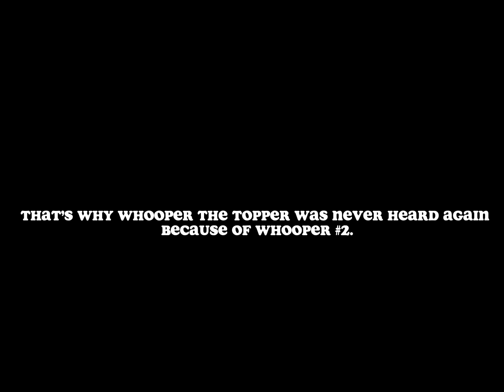✨Burnt Restaurant✨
⚡️WELCOME TO THE STORY ABOUT A RESTAURANT WHOOPER THE TOPPER⚡️ where it got burnt down by the best chef (how could this be?!)